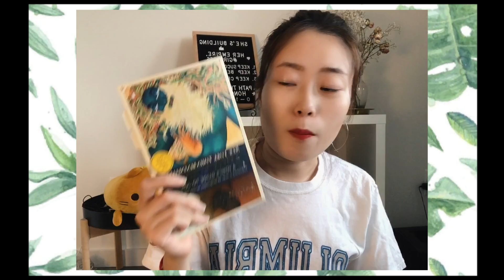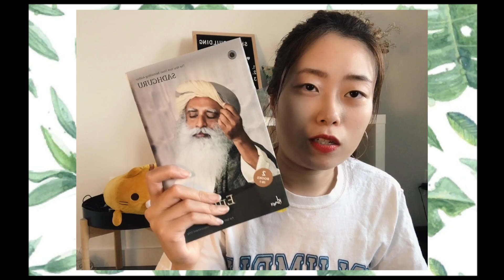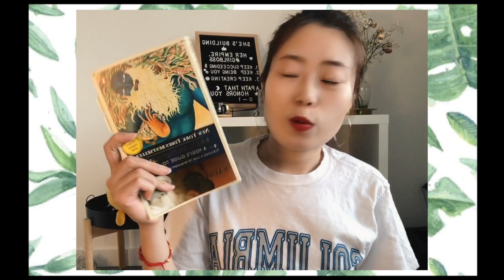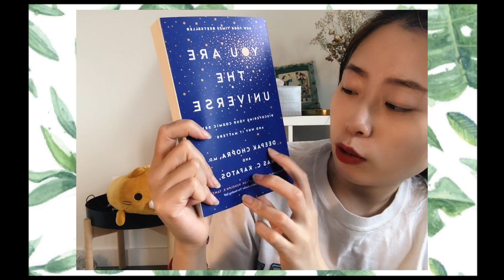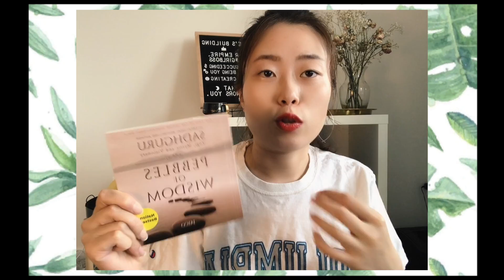What I Bought from Isha life | 身心靈旅程分享Spiritual Talk | 自然小物推薦 | 靈性成長 | 瑜伽大師Sadhguru 薩古魯 | Isha 開箱視頻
随着年龄的增长，我对自己日常使用的物品也变得更加有意识。身心灵的每一次成长都需要我们对自己内在的关注。内在的成长与外在成长同等重要。在现在的社会中，我们很难摆脱「购物」这件事，很多时候，也不是『贵』一定代表好。我个人之所以非常喜欢Isha，是因为这些周边产品，所有的东西的源自大自然，源自真正的手工。
有缘分的朋友可以去关注萨古鲁的一些讲座视频，一定是对你心灵的一次进化之旅。希望大家喜欢这支视频！Namaste🙏